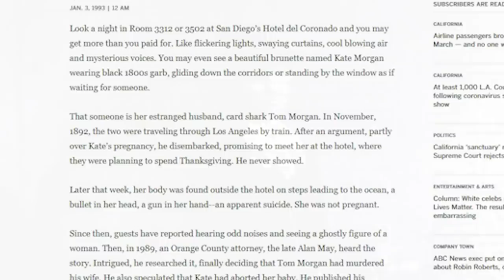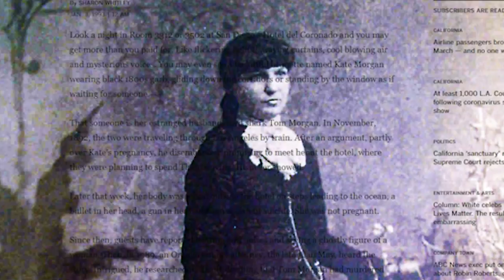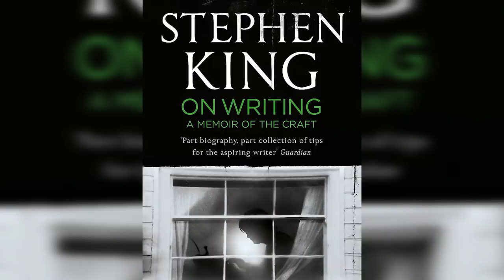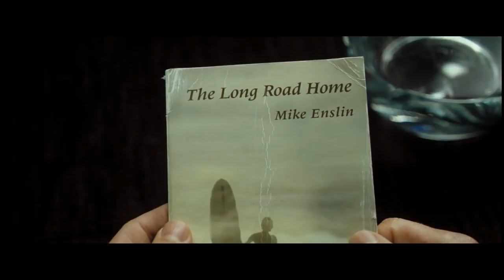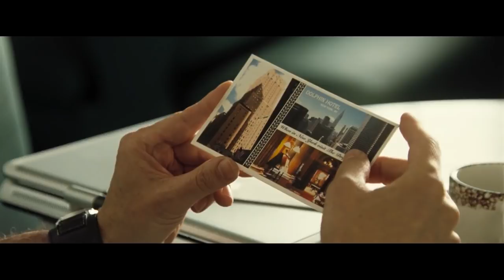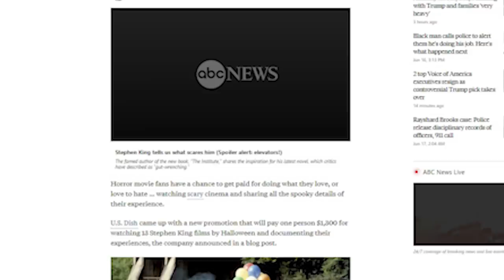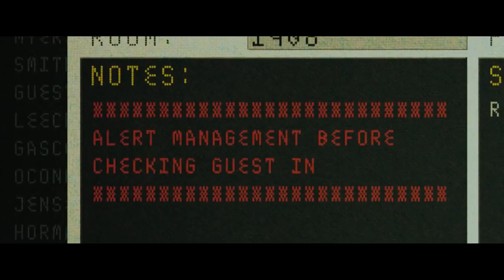สปอยล์ 1408 นักล่าผี VS ประตูนรก [ หนอนหนังติดเรท ]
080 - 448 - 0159